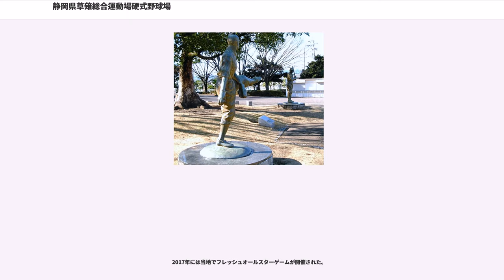静岡県草薙総合運動場硬式野球場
静岡県草薙総合運動場硬式野球場（しずおかけんくさなぎそうごううんどうじょうこうしきやきゅうじょう）は、静岡県静岡市駿河区の静岡県草薙総合運動場内に所在する野球場。

一般には静岡草薙球場、あるいは単に草薙球場などといった通称で呼ばれており、メインスタンド正面のパネルにも「静岡草薙球場」の表記が用いられている。また併せて澤村 - ベーブ・ルース Memorial Stadium（さわむら - ベーブ・ルース メモリアルスタジアム）の愛称が付与されている。

施設は静岡県が所有し、東京ドーム・東急・静鉄共同事業体が指定管理者として運営管理を行っている。

1930年7月15日、静岡電気鉄道（現静岡鉄道）が古庄地区にあった野球場を移設して開設、1939年に静岡電鉄から静岡県に寄付された。戦後になり周辺は静岡県の手で運動公園として整備が進められた。

老朽化のため1971年9月から2年間をかけて全面改築され、1973年7月に現在の内野スタンドが完成。1999年のシーズンオフに耐震補強工事を行い、内野スタンドには「X」の字に組まれた鉄骨の梁が据え付けられている。

さらに老朽化やフィールドの狭小化などに伴って2000年代半ばから大規模改修事業に着手し、内野スタンドの改修・増築と外野スタンド及びスコアボードの全面改築、グラウンドの拡張などが行われ、2013年6月に竣工した。

開場以来、高校野球、社会人野球などアマチュア野球公式戦が行われている他、プロ野球の春季オープン戦と公式戦が年間数試合開催されている。

現在の草薙球場のメインスタンドは前述の通り1973年の竣工で、2006年当時で既に築33年を越えて老朽化が著しくなっていた。それに加えフィールドは両翼91m、中堅115mと狭隘でプロ・アマチュアとも規格を満たさず、同年当時のプロ野球公式戦開催球場の中では最も中堅が狭いなど競技上の問題点も多いことから、静岡県内の政財界関係者と競技関係者により構成される静岡県野球協議会は同年春から夏にかけて「草薙球場の改築」もしくは「新しい県立球場の建設」を求める署名活動を行い、同年7月までに約15万人の署名を集め静岡県に提出した。この署名活動では施設改善と共に、室内練習場の整備など練習施設の増設、静岡県内の野球史に関する展示施設の設置なども併せて要望した。また一部では、新施設をドーム球場として建設するよう求める動きもみられた。

一方、総合運動場内の当時の運動施設率は、都市公園法で定められた施設面積（50%以下）の規定ぎりぎりの49.77%となっていた。加えて、球場と共に老朽化が進んでいた静岡県草薙総合運動場体育館（1966年竣工）の建て替え問題も絡み、建設用地の確保が大きな課題となっていた。

こうした事を受け、静岡県は2007年6月19日、総合運動場南西側に隣接していた静岡学園中学校・高等学校の校地（約2.4ha）を取得して運動場の園地を拡張する計画案を発表、同校に対し申し入れを行った。当時、静岡県は静岡市内に所在する静岡県立静岡工業高等学校と静岡県立清水工業高等学校の工業高校2校を2008年春に統合する予定で、閉校後の静岡工高の校地（約3.1ha）へ静岡学園を移転させた上で園地拡張を図る案を示した。これに呼応して静岡学園は移転先の最寄駅となる静鉄静岡清水線音羽町駅周辺の道路整備などを条件に、校地の譲渡を決定。2008年3月24日に基本協定を締結、その後手続き等を経て2009年4月に正式に校地の移転が決まった。なお、両校の統合後は静岡県立科学技術高等学校となり、静岡市葵区長沼へ移転した。

静岡県は静岡学園との話し合いが合意できる見通しとなった事などを踏まえ、2008年2月に総合運動場の再整備基本構想を発表した。構想では静岡学園の跡地を緑地公園に整備して園地を拡張し、施設の新設・拡張のための規定をクリアさせた上で、草薙球場の改修などに順次着手。老朽化した草薙体育館は耐震補強などを行った上で存続し、将来的には静岡市内もしくは静岡県中部の他地区への移転を検討することが方針づけられたが、このうち体育館に関しては2010年1月になって静岡学園跡地で建て替える方針に転換され、同年6月11日に最終方針として正式決定した。
草薙球場の大規模改修事業は2009年...